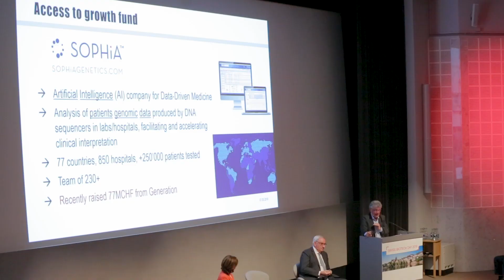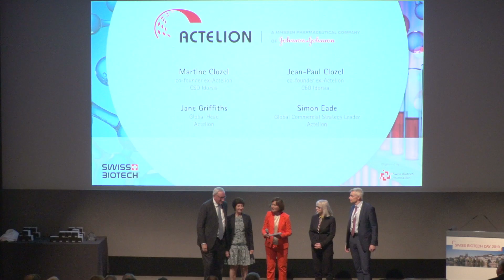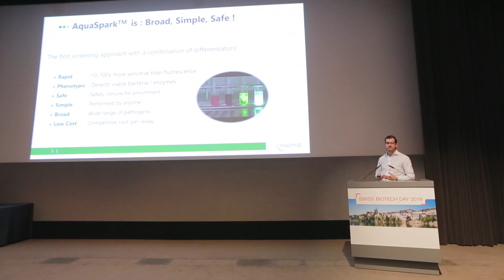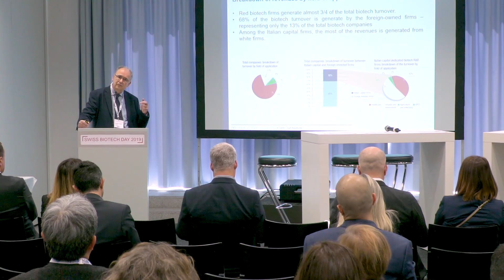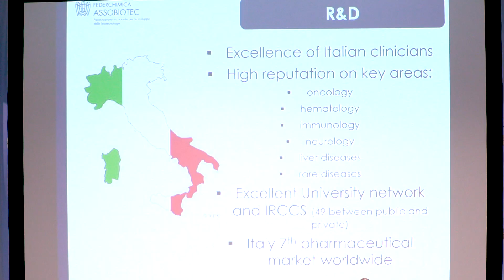Swiss Biotech Day 2019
The Swiss Biotech Day has long become the standard annual get-together of the Swiss bio­pharmaceutical industry. And Basel, as one of the most vivid cities in terms of biotechnological and pharmaceutical research, development and production, proved to be the ideal location.

Our event highlights in 2019:

· 850 attendees from 25 countries
· Keynotes by Jean-Paul Clozel (CEO, Idorsia) and Patrick Aebischer (former EPFL president)
· Presentation of the Swiss Biotech Report
· Swiss Biotech Success Stories
· 44 exhibitors
· Parallel tracks in the afternoon focused on innovative biotech start-ups and medium-sized biotech company presentations
· 8 thematically focused panel discussions in the afternoon
· 834 pre-scheduled one-to-one partnering meetings